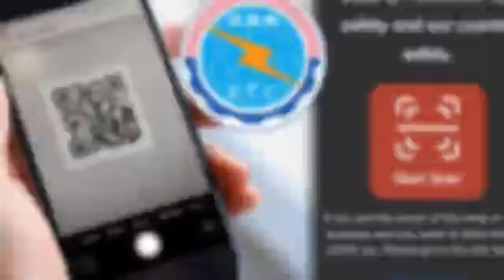Ureka Media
video-4521